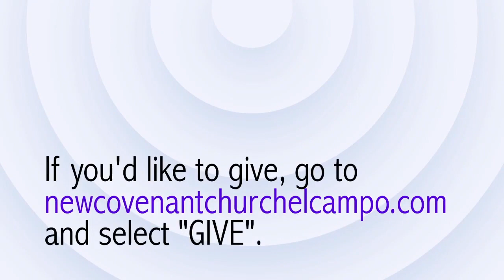2-23-2022: "3 Things Grace Says" | Pastor Jamey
This Wednesday sermon: "3 Things Grace Says"

Thank you for joining Pastor Jamey for our Wednesday service!